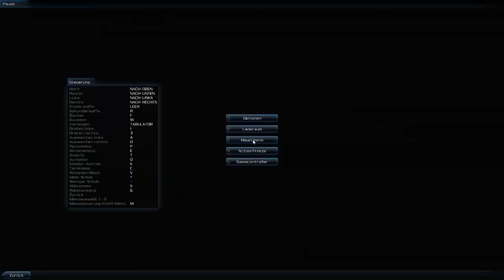Let's Play Galaxy on Fire 2 Full HD #8 - Zu besuch bei den Voids [Deutsch/HD]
➡➡ Spiel:
➡ Galaxy on Fire 2 Full HD
➡ Indie Game von  FISHLABS Entertainment GmbH

HINWEIS:
Wenn euch das Spiel gefällt, kauft es euch bei den Entwicklern!